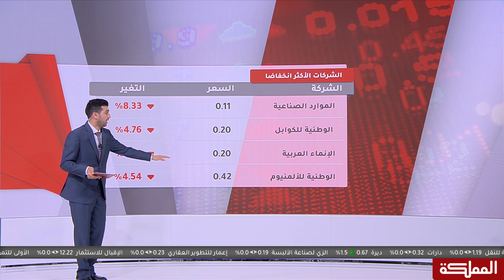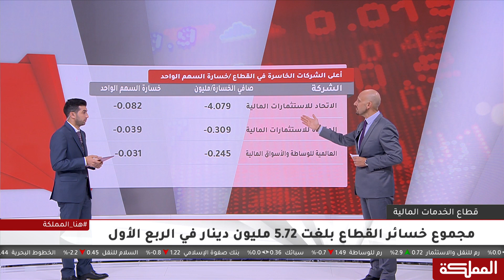أداء قطاع الخدمات المالية في بورصة عمّان الربع الأول 2019